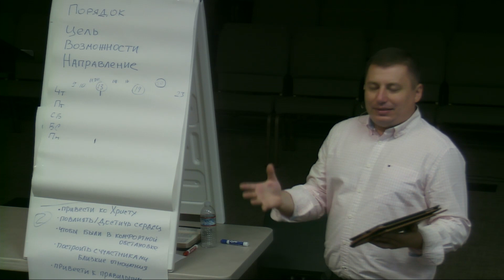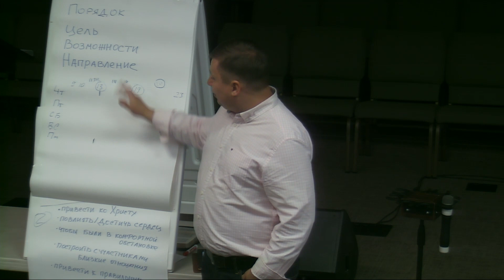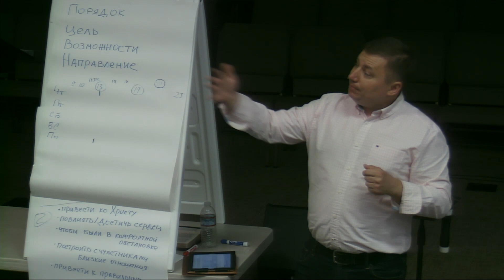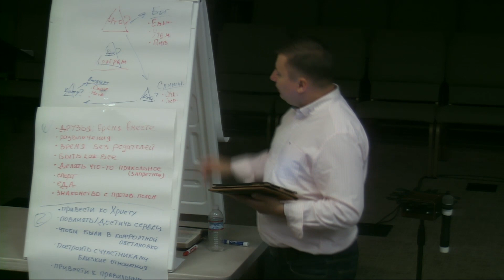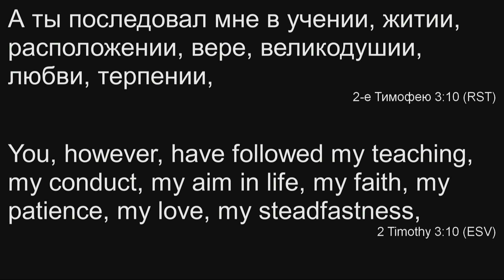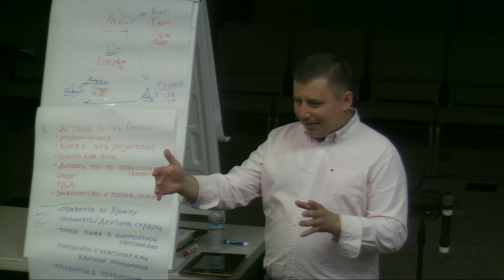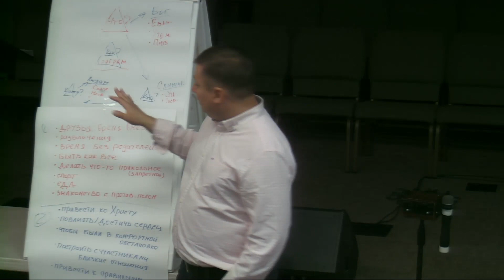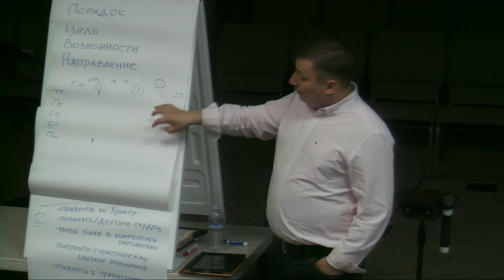05.18.2018 - Семинар для служителей христианских лагерей. Сессия 3